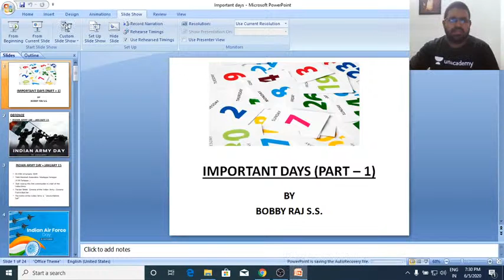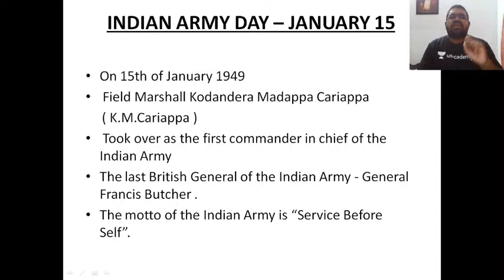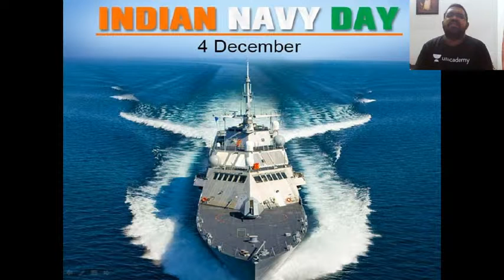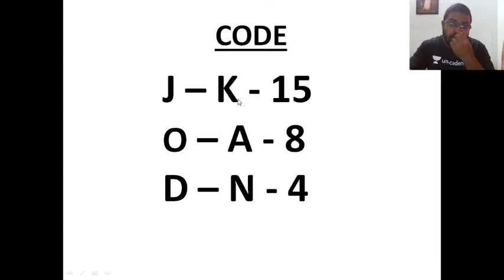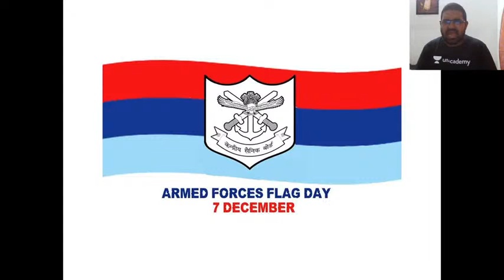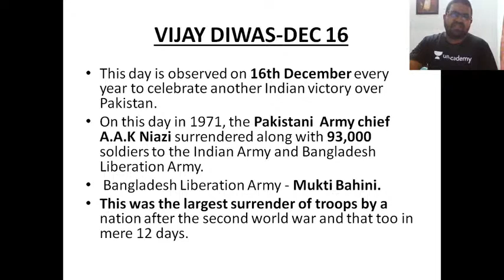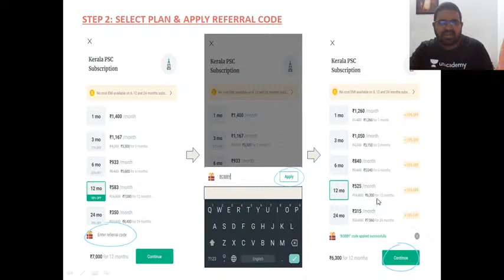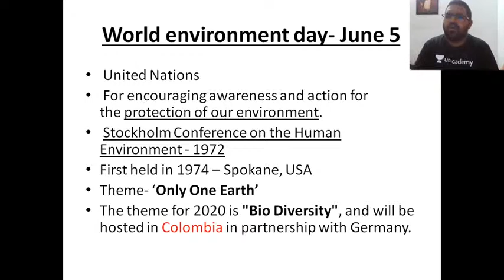Vijaya Veedhi | Important Days Part -1 Degree Level Exam | Bobby Raj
In this video, Bobby Raj will be discussing Important Days for Degree Level Exam. The aspirants are advised to watch the entire video lecture for better understanding. The session will be conducted in Malayalam.The Video Lecture can be helpful for aspirants appearing for LDC,LP/UP and other competitive examinations.

Unacademy Subscription Benefits:
1. Learn from your favorite teacher
2. Dedicated DOUBT sessions
3. One Subscription, Unlimited Access
4. Real-time interaction with Teachers
5. You can ask doubts in the live class
6. Download the videos & watch offline